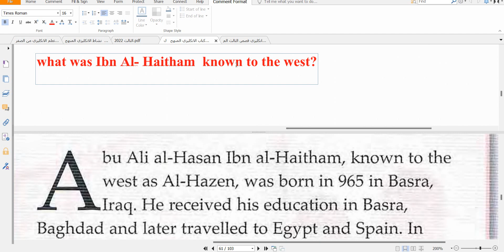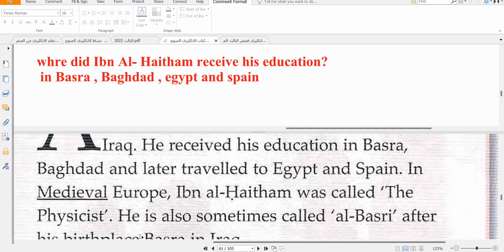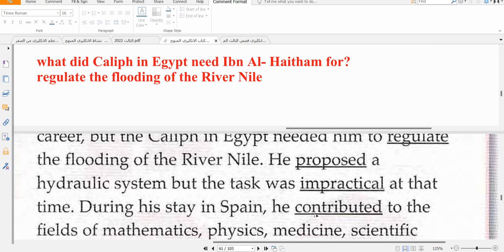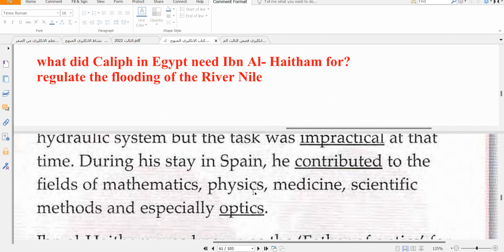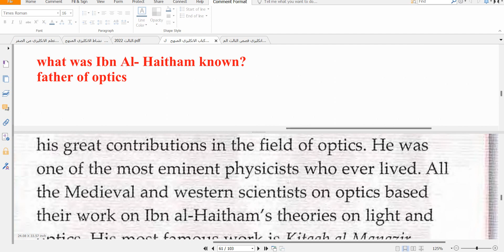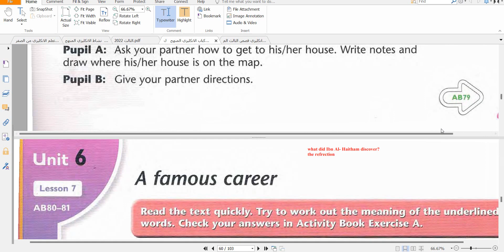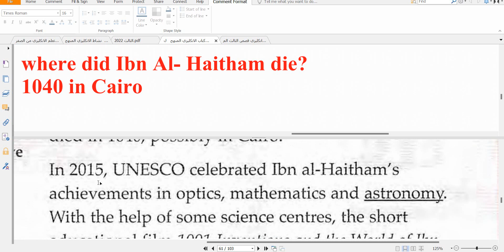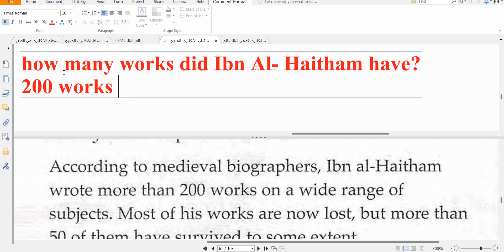Ibn Al Haitham انكليزي الثالث متوسط الفصل السادس